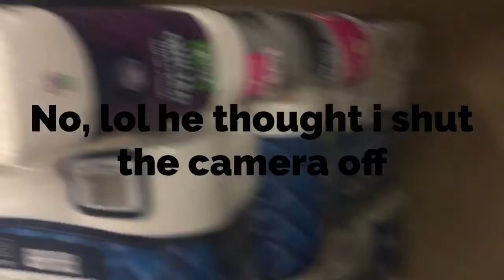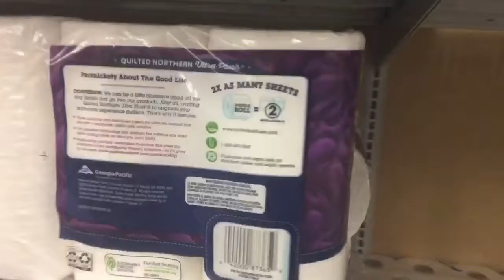ETHAN BUILDING A TOILET PAPER FORT IN THE STORE😬😬